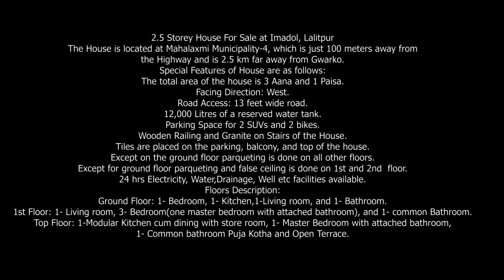2.5 Storey House For Sale at Imadol, Lalitpur || 9851062182 || eProperty Nepal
The total area of the house is 3 Aana and 1 Paisa.

The Price of the House is 2 Crore 60 lakhs.

2.5 Storey House For Sale at Imadol, Lalitpur
The House is located at Mahalaxmi Municipality-4, which is just 100 meters away from the Highway and is 2.5 km far away from Gwarko.